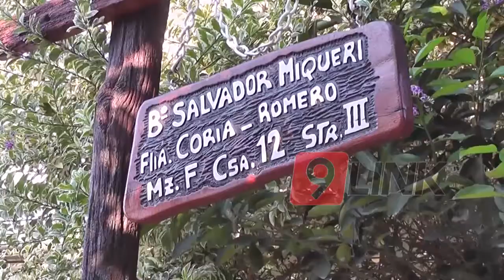C9 - Reclamos listos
RECLAMOS LISTOS
VECINOS DEL PONCE SE PREPARAN PARA LA SESIÓN ITINERANTE DEL HCD
VECINOS